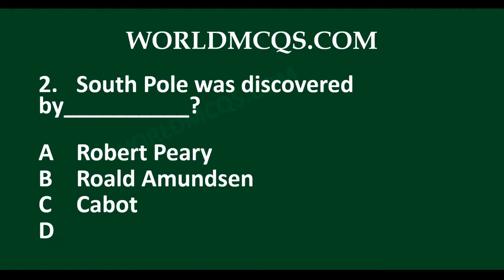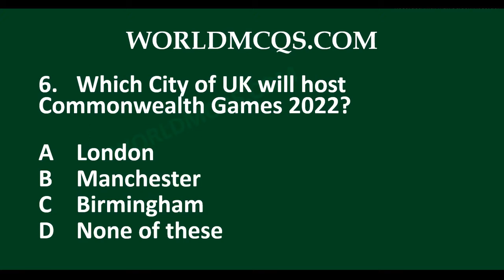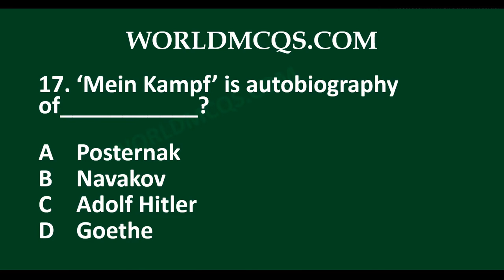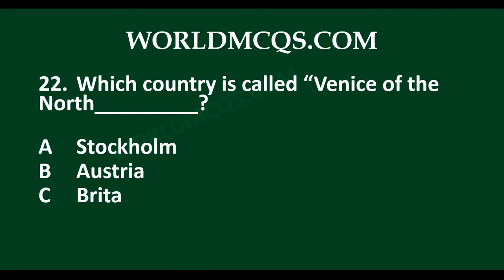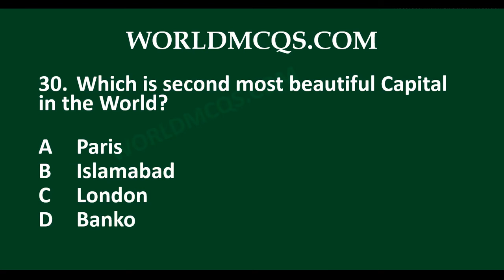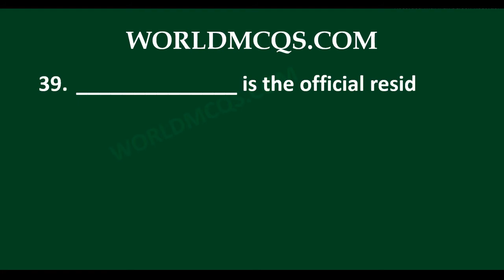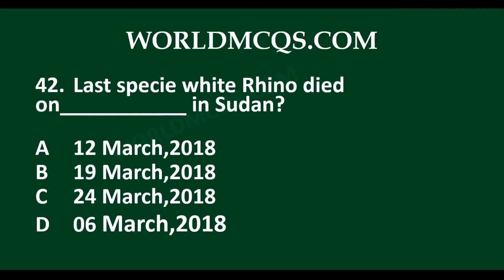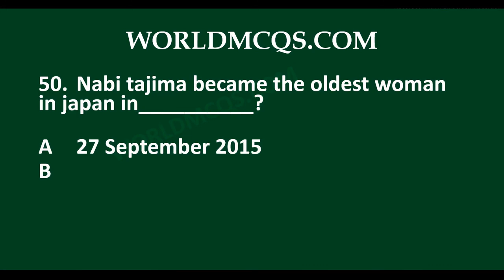Most Repeated General Knowledge MCQs || GK MCQs for FPSC PPSC NTS OTS PTS PAK ARMY, PAF || PART # 13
Most Repeated 50 General Knowledge MCQs For FPSC PPSC CSS PMS SPSC KPSC BPSC NTS OTS PTS PAK NAVY PAK ARMY PAF

GK Mcqs
General Knowledge Quiz
GK Quiz
How to Clear FIA Exam

1. Helsinki is the capital of which country?

2. South Pole was discovered by__________?

3. The length of USA and Canada border is___________?

4. The longest border in the world between two countries is___________?

5. The border between USA and Canada is officially known as ?

6. Which City of UK will host Commonwealth Games 2022?

7. In 2018 Commonwealth Games athletes from ________ countries participated?

8. 2018 Commonwealth Games were held in which Australian city?

9. Where is the Headquarter of Islamic Military Counter Terrorism Coalition (IMCTC)?

10. The Islamic Military Counter Terrorism Coalition (IMCTC) is an alliance of how many Islamic countries?
11. The Euro currency is used by ________ countries.

12. Riskdag is the name of parliament of___________?

13. Who has scored the most goals ever in football history?

14. “Yusuf Zulekan” is a _________ love Story.

15. The eradication of poverty day is internationally observed on _____________.

16. ___________ is called Father of Comedy.

17. ‘Mein Kampf’ is autobiography of___________?

18. International date line passes through which strait?

19. Who is known as Napoleon of Asia?

20. Which poet is called Romi of Kashmir?

21. Which country is called “Land of protease______________?

22. Which country is called “Venice of the North_________?

23. “APP” news agency belongs to:_________?

24. Which of the following female mosquito is the cause of Dengue fever?

25. Who discovered the Gamma Rays?

26. Which is the most famous brand of the world ?

27. How many years after the diagnosis of HIV AIDS will a man die?

28. There are top 10 populous countries in the world and Pakistan is on_________ number?

29. Hundred years War fought between?

30. Which is second most beautiful Capital in the World?

31. How many time Australia has hosted the Commonwealth Games?

32. Kalidas was a famous poet of ________ language.

33. The News agency of Bahrain is:___________?

34. Who was the Producer of Film Jinnah released in November 1998?

35. Which 1st Muslim Leader was selected as the president of the Indian National Congress in 1887?

36. Which city was the first capital of the Kingdom of Italy until 1865?

37. Which country is separated form Ethiopia by the Red Sea?

38. Barbara Bush, the wife of George H. W. Bush died on___________?

39. ______________ is the official residence of President of Sri Lanka.

40. National juice of Pakistan is _____________.

41. The___________used in the Construction of the Burj Khalifa weighs the same as five A380 aircraft?

42. Last specie white Rhino died on___________ in Sudan?

43. Helvetia is the old name of_________?

44. What is the longest glacier in the Karakoram and second-longest in the world’s non-polar areas?

45. What does the Roman Numeral C represents ?

46. What is the full form of NADRA ?

47. ISI stands for__________?

48. Commonwealth Secretariat was formed in which year___________?

49. The highest civil award is__________?

50. Nabi tajima became the oldest woman in japan in__________?